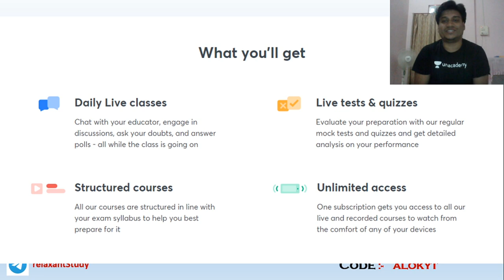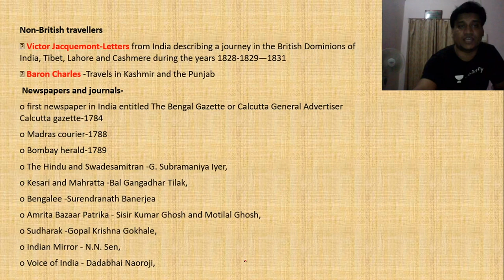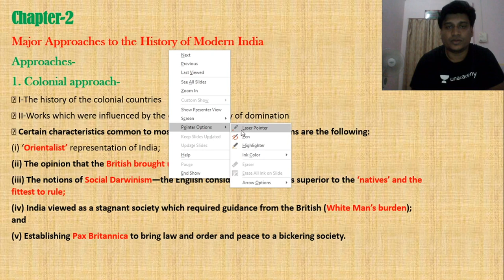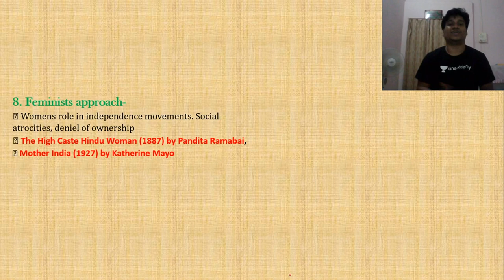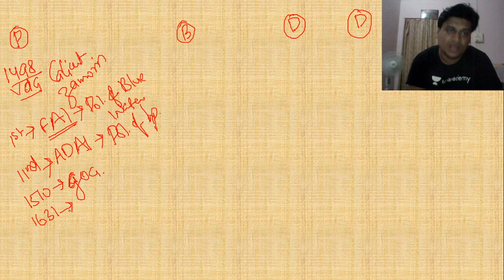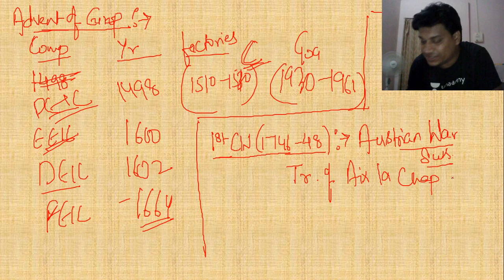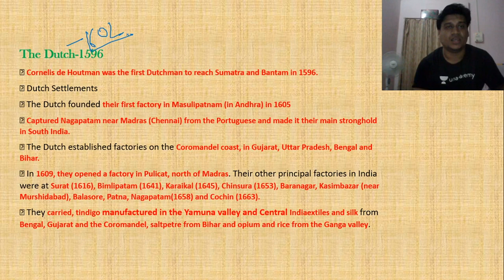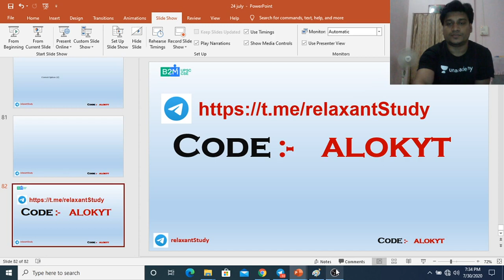A Brief History of Modern India by Rajiv Ahir - Summary | Crack UPSC CSE/IAS | Alok Pathak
In this session, Alok Kumar Pathak will be taking a session on  "A Brief History Of Modern India by Rajiv Ahir - Summary, Part 1". It is very important for UPSC CSE aspirants. Students are requested to watch the entire session for better understanding.

Unacademy Subscription Benefits:

1. Learn from your favorite Educators
2. Dedicated DOUBT sessions
3. One Subscription, Unlimited Access
4. Real-time interaction with Educators
5. You can ask doubts in the live class
6. Limited students
7. Download the videos & watch offline